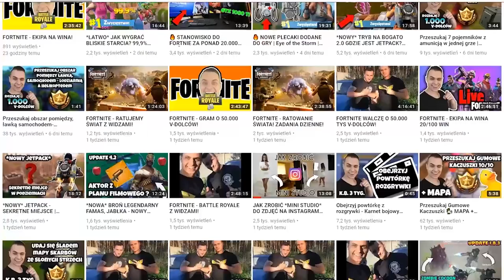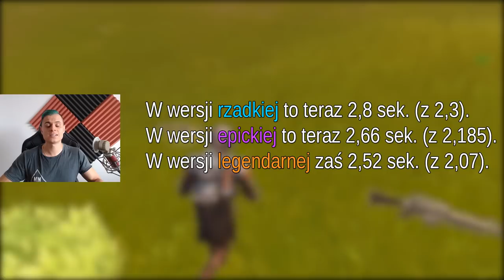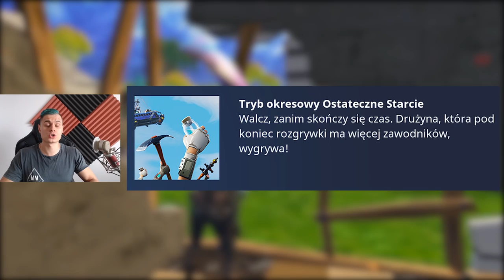*NOWY* TRYB OSTATECZNE STARCIE - BOMBA CUCHNĄCA AKTUALIZACJA 4.4 Fortnite Battle Royale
Witajcie, w dzisiejszym odcinku przedstawie wam co wniosła aktualizacja 4.4 Fortnite Battle Royale. NOWY TRYB OSTATECZNE STARCIE - BOMBA CUCHNĄCA

-- Znajdz mnie! --